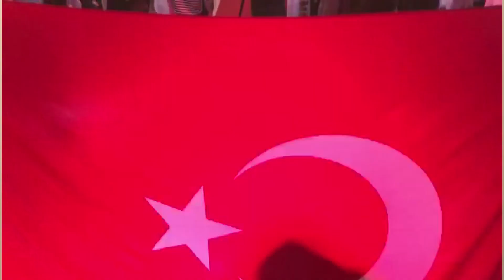2020 Yılı Düğün Etkinlikleriniz İçin Yerinizi Ayırtınız...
Hasan Dursun ve ekibi Avrupa da ve Türkiye de düğün etkinliklerinizde sizlerle buluşmaya devam ediyor...

Türkiye Menajerlik                                          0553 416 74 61